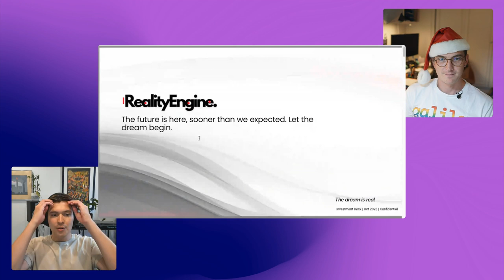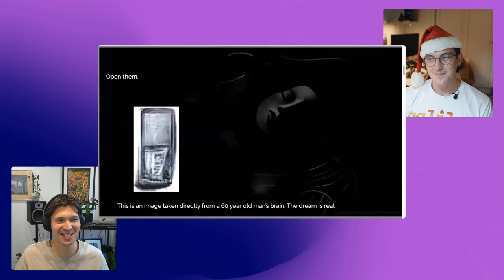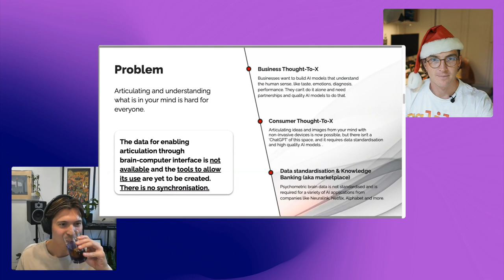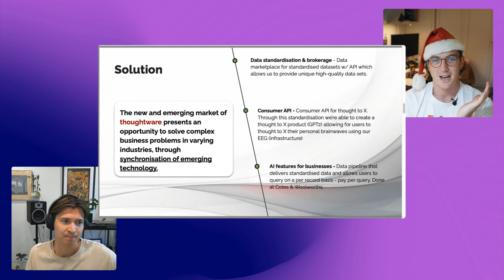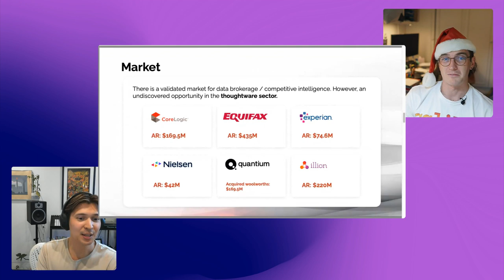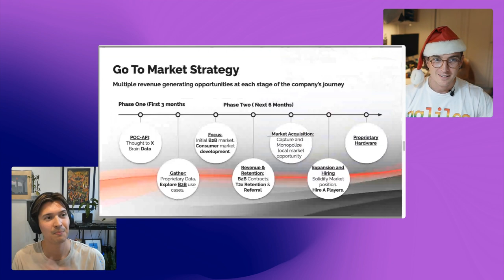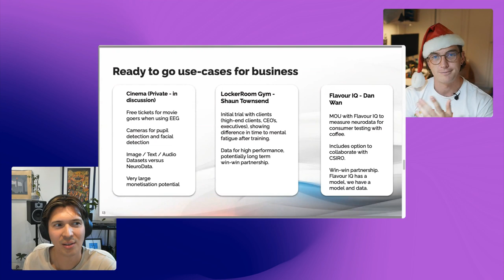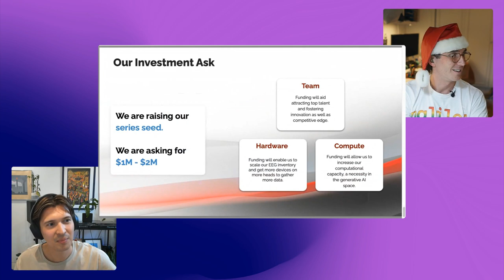EP06 Xmas Special: $15M for AI Agents, ChatGPT Cocktails, Roast My Deck! and Predictions in 2024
The Christmas Special episode 🎄 for the round up on 2023 and predictions for 2024 in tech for early-stage founders and investors.

Presented by pre-seed VC Galileo Ventures co-founders and Partners, James & Hugh.

In this episode we cover:
AI Agents and Relevance AI’s $15m Series A
Taste test ChatGPT created cocktails
Roast My Deck! - We review a brain-interface startup
Our highlights of 2023 and our predictions for 2024

Follow the hosts on Twitter: @jamesfromsydney and @hughstephens

Please note that all content discussed and presented on this podcast is for informational purposes only and should not be taken as legal, business, tax or investment advice or used to evaluate any investment. Information presented here is not directed at any investors or potential investors in any Galileo Ventures fund.